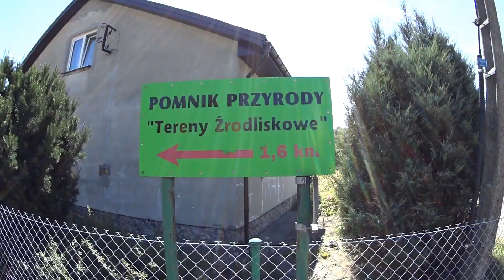Roztocze - źródlisko pod Kościową Górą obok Bełżca (HD 1080)